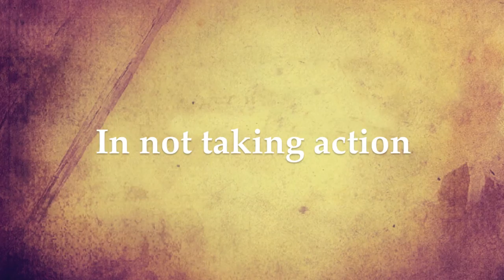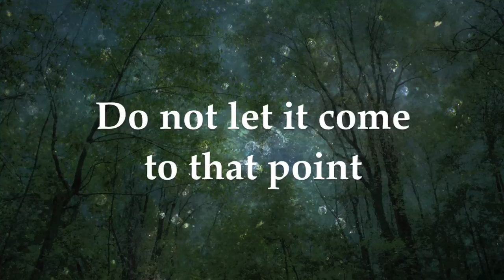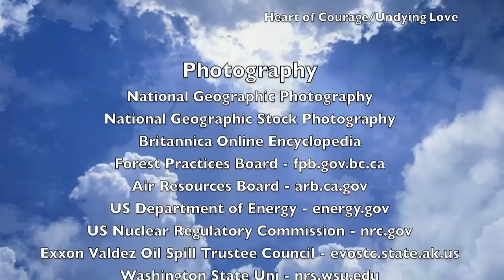ProEarth (HD) Environmental Sustainability Video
This is a movie I made for my computer science class as part of a project where we had to make a promo for either a fictitious movie, event, cause, or fictitious organization. I picked environmental issues and sustainability for a fictitious environmental agency: ProEarth.

The other part of the project can be seen which is an interview of students around campus on their thought and opinions about the environment.

COMMENTARY: I admit that the video is a little accusatory, and is meant to be very opinionated. It is aimed at the people (especially those who live in comfort), but do little to nothing to protect the environment when the world is headed towards such evident destruction. It is also meant to be a sign of hope and potential revival and an example of what we have to lose.

I own none of the images or music. I only edited the video and put everything together.
Credits for all the images are at the end.